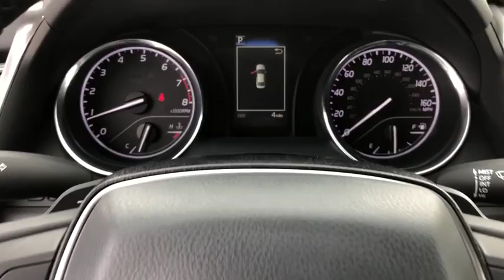2020 Toyota Camry Lewisville, Dallas, Carrollton, Richardson, TX LU311667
New 2020 Toyota Camry available in Lewisville, Texas at Lone Star Toyota. Servicing the Dallas, Carrollton, and Richardson, TX area.

1547 S. Stemmons Fwy

Gray 2020 Toyota Camry SE FWD 8-Speed Automatic 2.5L I4 DOHC 16V Black Cloth.brbr28/39 City/Highway MPG